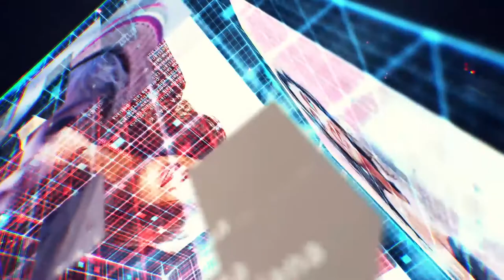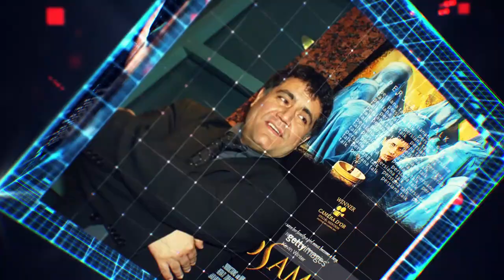پرشیانا تاک، فصل دوم، قسمت هشتم گفتگو با فروغ بهمن پور، خبرنگار و پژوهشگر موسیقی سنتی ایران